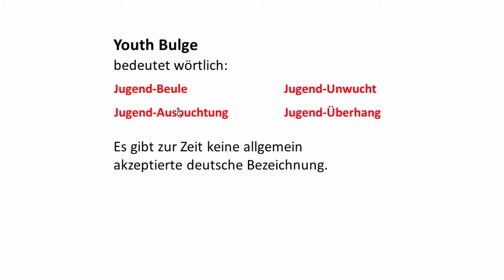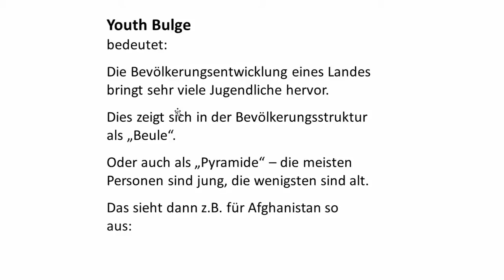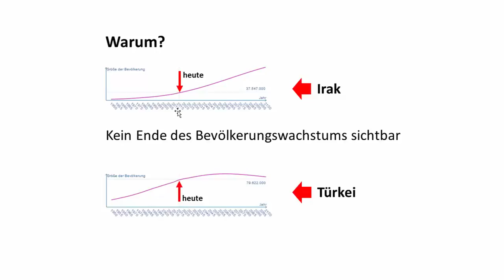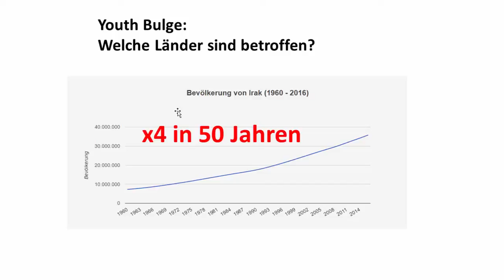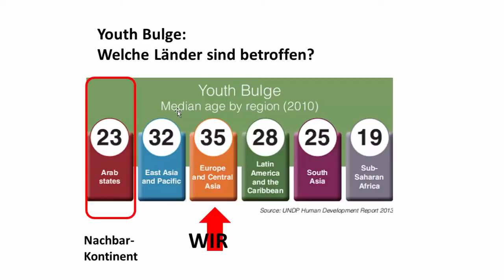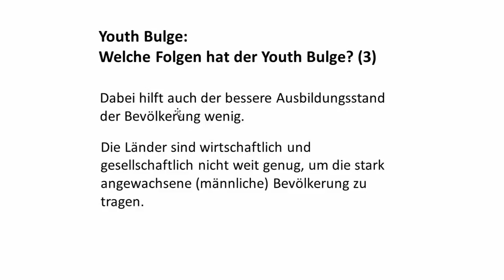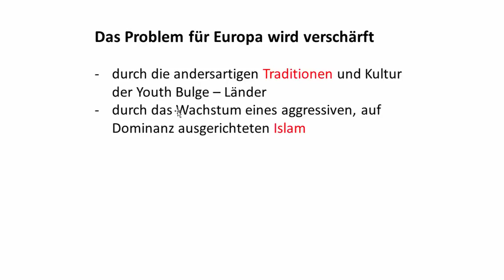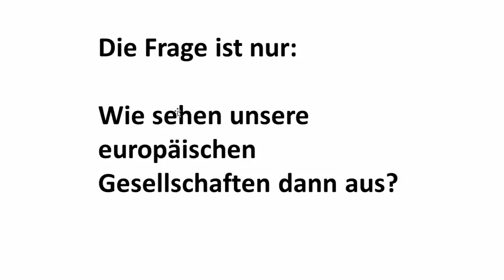Was bedeutet "Youth Bulge"?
Was bedeutet eigentlich der Begriff "Youth Bulge"? Und welche Auswirkungen hat das Phänomen für uns in Europa?

Weiterlesen:
- Gary Fuller (2003): The Youth Factor: The New Demographics of the Middle East and the Implications for U.S. Policy (PDF-Datei; 317 KB)
- Gary Fuller (2004): The Youth Crisis in Middle Eastern Society (PDF-Datei, 202 KB)
- Henrik Urdal (2004): The Devil in the Demographics: The Effect of Youth Bulges on Domestic Armed Conflict,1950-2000 - Empirische Studie der Weltbank, die die Youth-Bulge-Theorie einem statistischen Test unterzieht (PDF-Datei; 634 kB)
- Gunnar Heinsohn (2006): Söhne und Weltmacht. Terror im Aufstieg und Fall der Nationen, E-Book, Orell Füssli-Verlag, Zürich (PDF-Datei; 3,61 MB)
- Reiner Klingholz: Machen junge Männer Krieg?. Gunnar Heinsohns wilde Thesen – und eine Berliner Studie zur Weltbevölkerung, Rezension zu Gunnar Heinsohns Buch in Die Zeit, 26. Februar 2004, Nr. 10